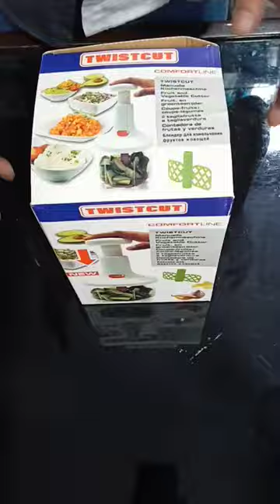Manual Hand Press Vegetable Chopper